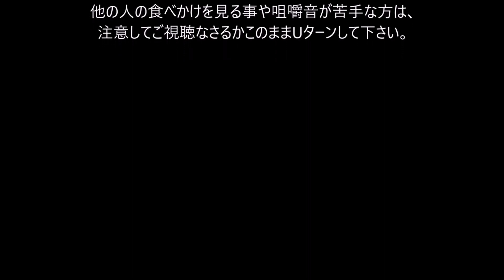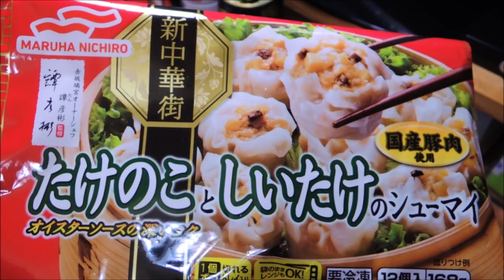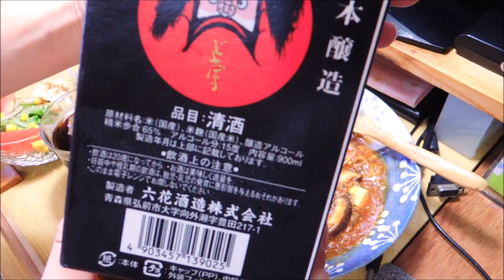【宅飲み動画】海老入り麻婆豆腐 椎茸と竹の子の焼売【昨日の晩酌】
2021/09/25の晩酌
この日は食べたい物が思い浮かばなかったので、
丸美屋さんの麻婆豆腐の素で「海老入り麻婆豆腐」を作って宅飲み晩酌して見ました。

昨日の晩酌 海老入り麻婆豆腐 椎茸と竹の子の焼売